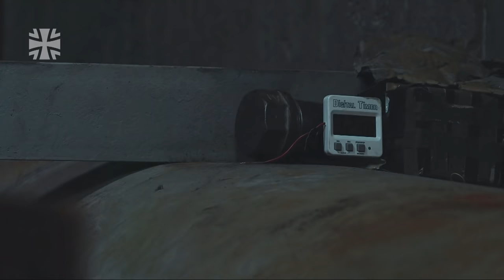TdBw21 | Geiselnahme - Das KSK greift ein! | Bundeswehr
Die Spezialkräfte der Bundeswehr üben eine Geiselbefreiungsoperation. Gemeinsam mit den Kameraden der Heeresflieger und des Hubschraubergeschwader 64 der Luftwaffe trainiert das Kommando Spezialkräfte der Bundeswehr für den Ernstfall. In einem fiktiven Land außerhalb Deutschlands haben Terroristen eine Geisel genommen. Auftrag des KSK, in enger Zusammenarbeit mit seinen Unterstützungskräften, ist es, die Geisel zu befreien und sicher zurück nach Deutschland zu bringen.

Produziert vom Fachmedienzentrum KSK für den digitalen Tag der Bundeswehr 2021.

06/2021
21B24203